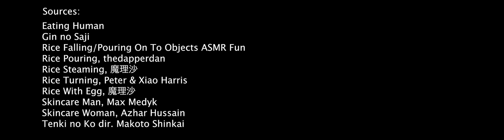Jidat Nasi (Rice Forehead)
there is superstition (2023)
2023, the 23rd year of the 3rd millennium, is, according to the UN, the international year of Millets. Millet is a super grain - high in protein, fibre, vitamins, and minerals. It is grown around the world as cereal crops or grains for fodder and human consumption. As the global climate emergency worsens, the war in Ukraine continues and economic disparities rise, we all face degrees of food insecurity.
In these uncertain times, superstitious beliefs can provide a false sense of control over our lives and provide some relief from anxiety. According to Sir James George Frazer in The Golden Bough: A Study of Magic and Religion, “superstitions are found probably in all human societies.” These unscientific beliefs may be religious, cultural, or personal but once you know that a superstition applies, most people don’t want to tempt fate.
This year’s series, There is superstition is a collaboration between myself and 12 guest artists. Each video will focus on a superstition proposed by one of the artists. Through different collaborative methods we will create a short video presented the first of each month. So, I dare you to step on a crack, break a mirror and schedule an important event on the Friday the 13th.
Source:
Fatik Baran Mandal, Superstitions: A Culturally Transmitted Human Behavior, International Journal of Psychology and Behavioral Sciences, Vol. 8 No. 4, 2018, pp. 65-69. doi: 10.5923/j.ijpbs.20180804.02.
Frazer, Sir James George. “The Golden Bough: A Study of Magic and Religion” Cosmo Publications, 2005.
JUNE VIDEO:
“Finish your rice, or else your future partner’s forehead won’t be clean” were words that had been engrained in my mind growing up, being told that those who don’t believe in the superstition paid the price. I am in no position to say whether it is true or not, since I do not have a partner yet, but I believe it to be true based on a few encounters with people till now. Regardless of whether it is true or not, I will continue to finish my rice, as I don’t want to waste food either. – Jason Soesilo

Jidat Nasi (Rice Forehead) is a collaboration between Jason Soesilo and Midi Onodera.  Jason Soesilo is a Toronto based Chinese-Indonesian emerging artist whose works investigate cultural traditions, interculturalism, and individuality. His primary media of works revolve around photography and videography. His works has earned him the Photography Award at the Annual Arts, Culture, and Media Student Art Exhibition at the University of Toronto Scarborough, consecutively in 2019 and 2020. He currently works as a freelance lifestyle photographer in Toronto.